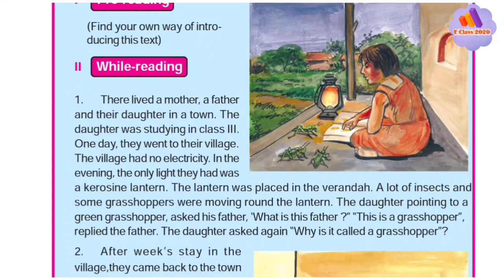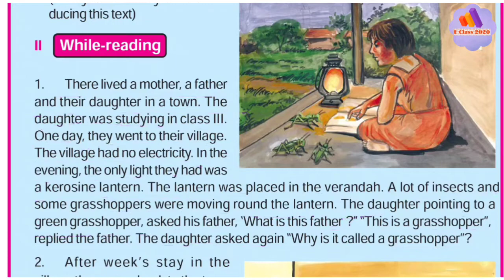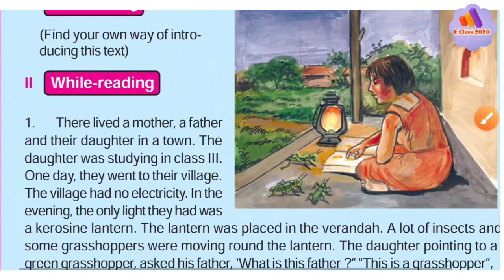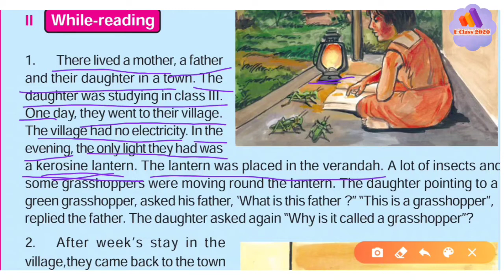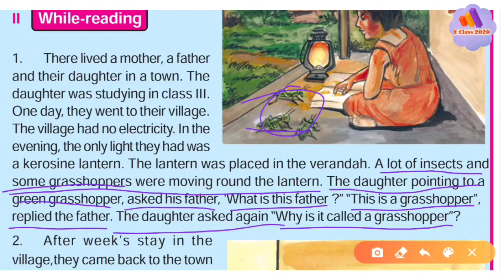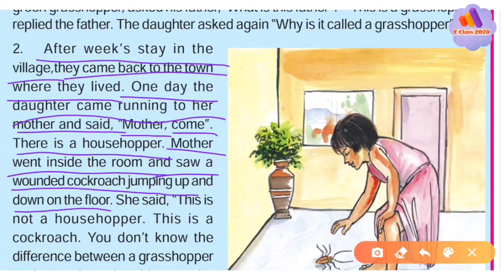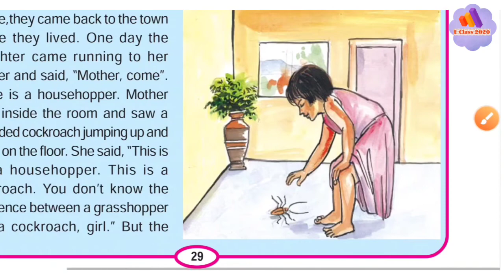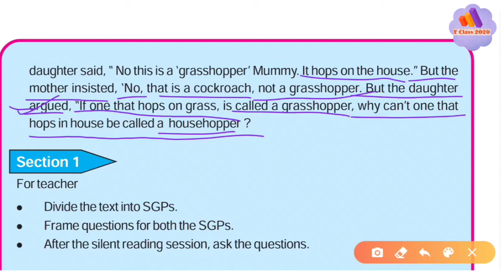The Grasshopper | ENGLISH |CLASS-5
Reading
Discussion
Odisha Primary School